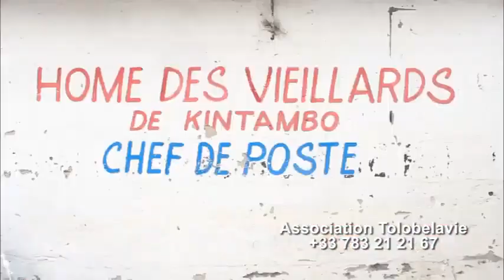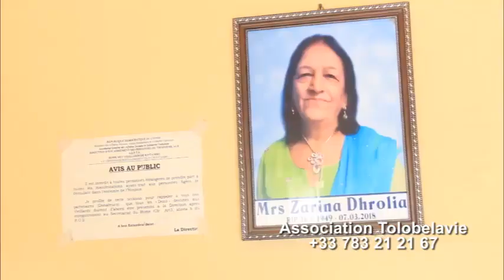TLV 15/6/20 ASSOCIATION TOLOBELAVIE UN GESTE D'AMOUR AU HOME DES VIEILLARDS DE KINTAMBO PITIÉ